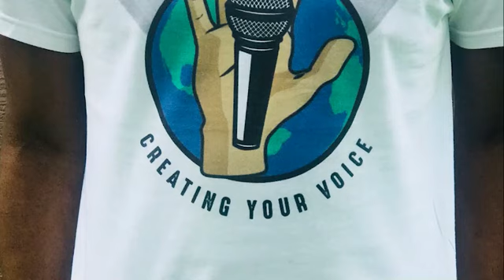Season 2 Ep 4 The Property Warrior with Lakisa " Kisa" Carter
About Lakisa
LaKisa (Kisa) Carter is energetic and passionate about assisting people with their real estate needs. She epitomizes integrity, energy and creative service in the details of each real estate transaction.Kisa strives to advocate for and attend to the real estate needs of her clients and create a positive experience for all parties involved in real estate activities. Kisa moved to the Washington D.C. metropolitan area over 10 years ago after completing a Masters of Public Administration (MPA) at Baruch College (CUNY), in New York and serving 8 years in the United States Air Force (USAF). Throughout her professional career, she has served the public in various professional capacities in the non-profit, private and government industries.When she is not helping people with their real estate needs, her hobbies include Spartan races, yoga, interior decorating and international travel

Music credits @tidalwavstudios

Lakisa Carter - DC/MD Realtor